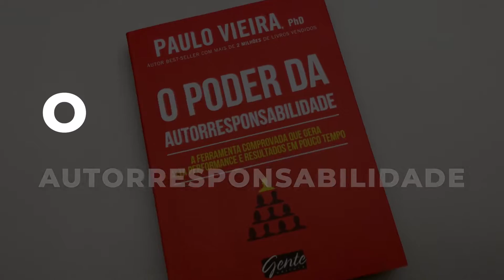O Poder da Autorresponsabilidade | Paulo Vieira - Livrarias Família Cristã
Especificação do produto:
Paginas: 190
Formato: 10 x 14 cm
Editora: Gente
Acabamento: Brochura
Autor: Paulo Vieira
Idioma: Português